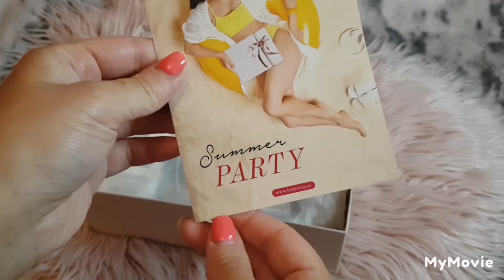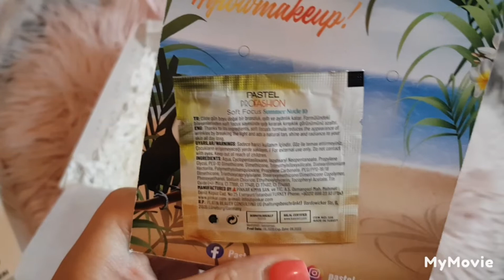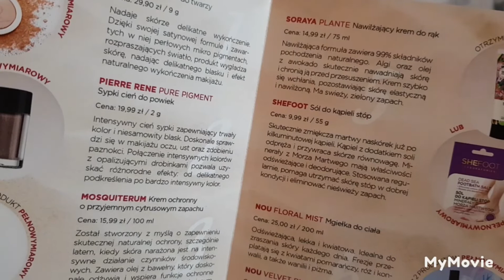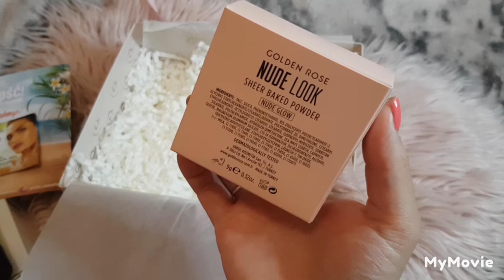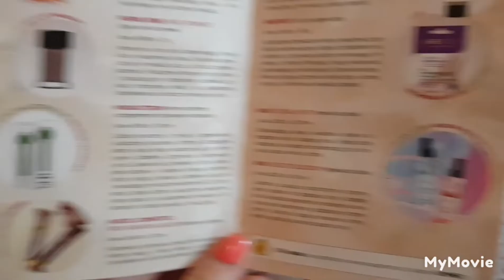Beglossy Summer Party Lipiec 2022 🏖🏝🌞